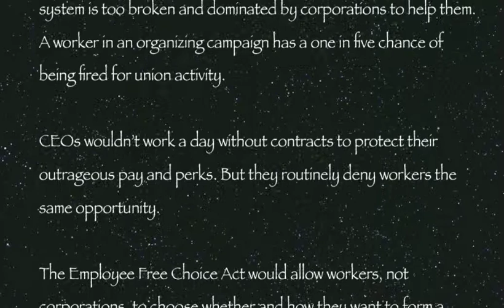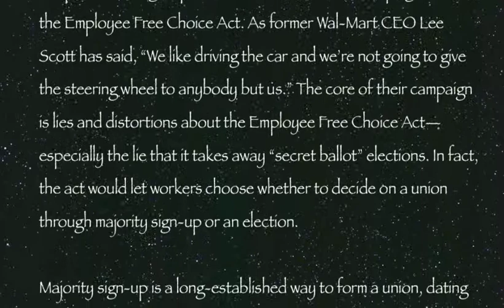EFCA ForumFC 9